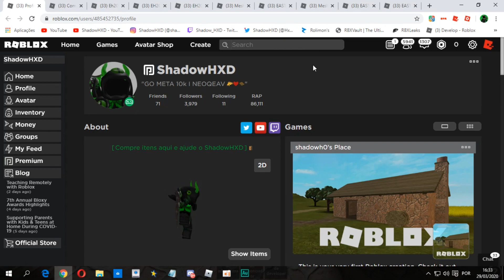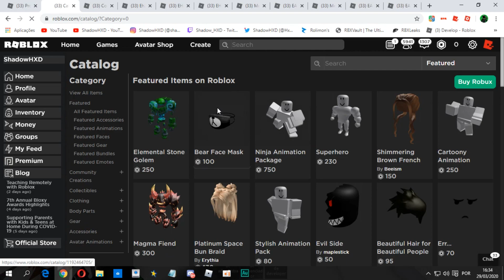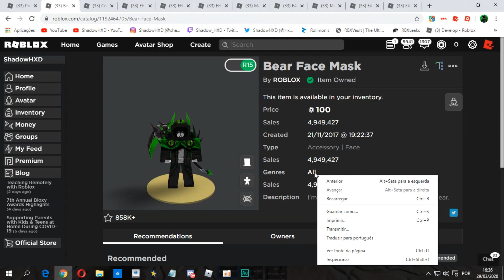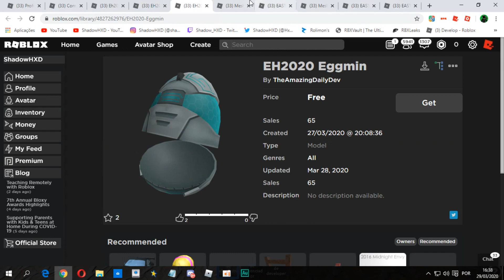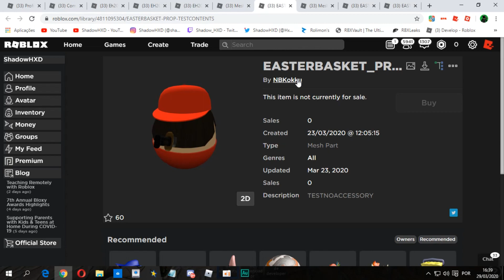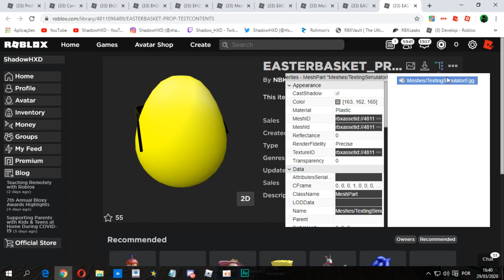ROBLOX - EGGS NOVOS E NOVAS ARMAS NO EGG HUNT 2020?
Apaguei meu link do discord sem querer, o novo link está

Abre a descrição e acha 100 Reais na rua :3

▣Grupos do Discord

◉ Discord clã [Ro-ghoul] - entra no meu grupo e fale com: 煤ʋnʞoɥɔʎsd煤#9814

Fim :3